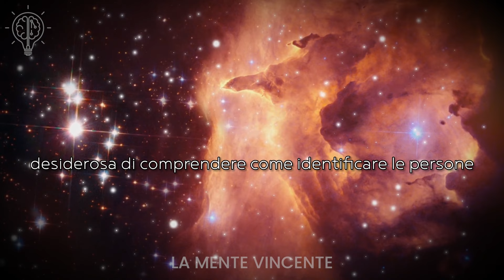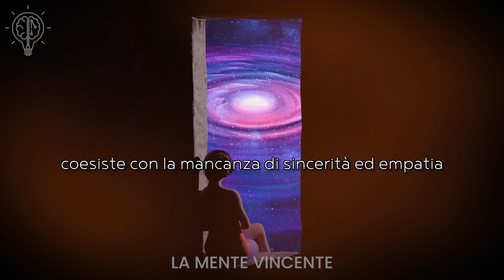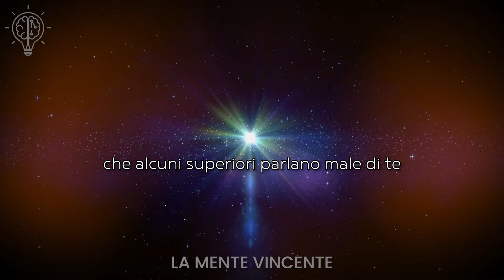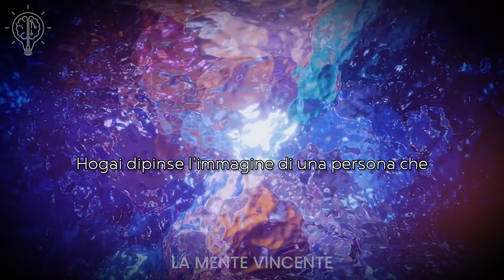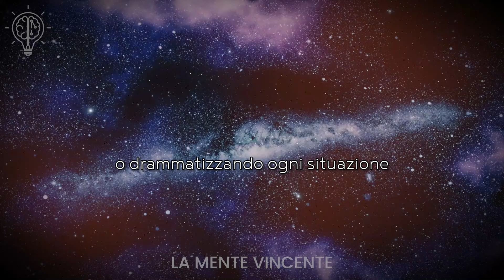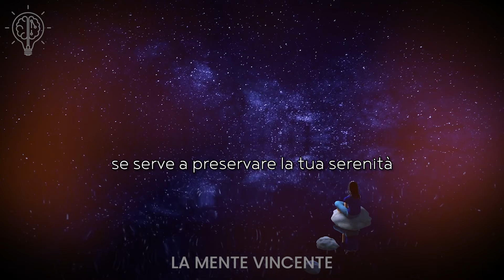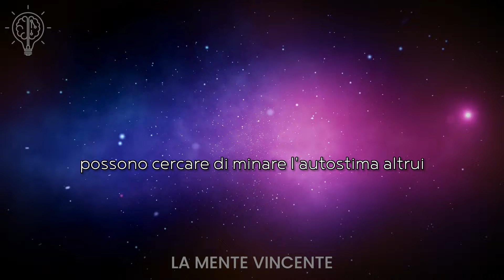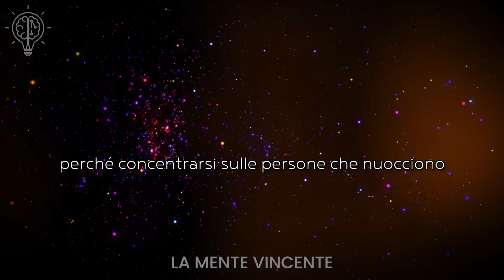Impara a RICONOSCERE le Persone FALSE e CATTIVE.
🚀 Benvenuto su "La Mente Vincente"! Nei nostri video, scoprirai i segreti per realizzare i desideri, trasformare la tua vita e raggiungere i tuoi obiettivi più ambiziosi. Imparerai tecniche sorprendenti e potenti che ti aiuteranno a sbloccare il tuo vero potenziale e a vivere la vita che hai sempre desiderato. 💪

Grazie per il tuo supporto e ricorda: la tua mente è la chiave del tuo successo! 🌈